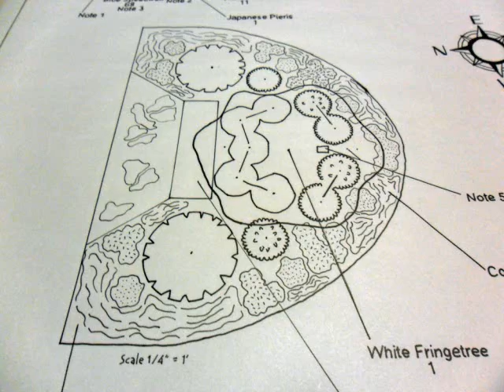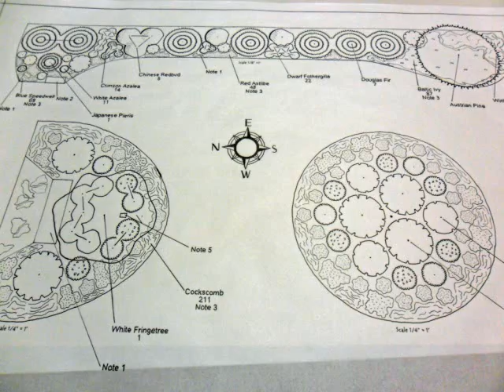The Way's Garden Design